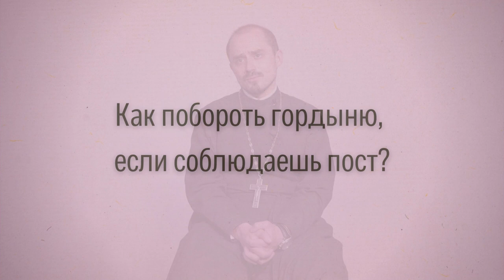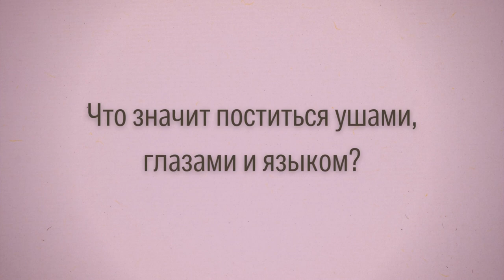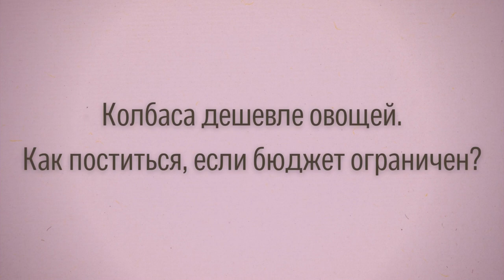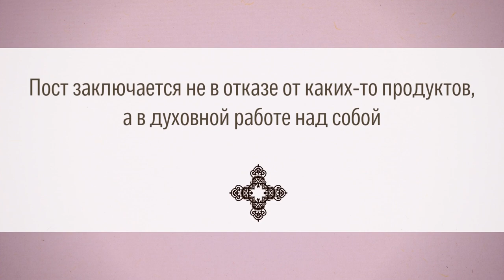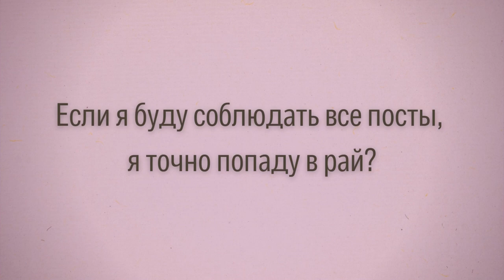Православный пост // Что значит пост для глаз и ушей? // Советы батюшки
Рубрика "Субботние встречи с батюшкой" в рамках проекта "ПроСвет". В этом выпуске иерей Роман Артемов ответит на актуальные вопросы о православном посте.

В ЭТОМ ВЫПУСКЕ. КОРОТКО:

00:00 Анонс;

00:47 Почему по время поста есть хочется сильнее, чем обычно?

01:39 "В чём суть поста, если от воздержания я злюсь и обижаю близких"?

03:30 Как побороть гордыню, если соблюдаешь пост?

04:34 "Если я в обычное время ограничиваю себя в еде, мне нужно поститься"?

05:20 Что значит поститься ушами, глазами и языком?

06:25 Как поститься, если бюджет ограничен?

08:18 "Если я буду соблюдать все посты, я точно попаду в рай?"